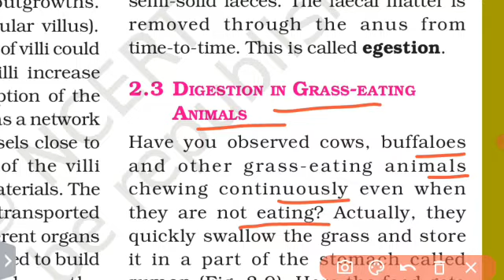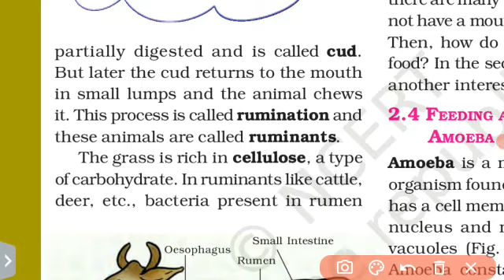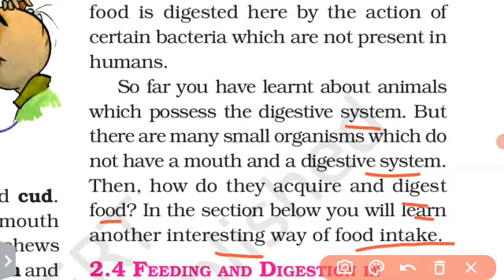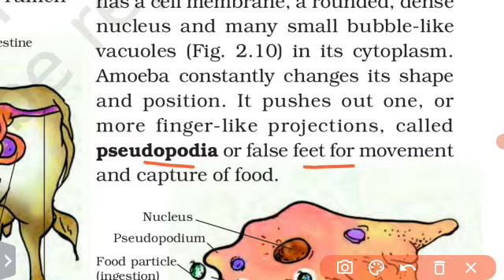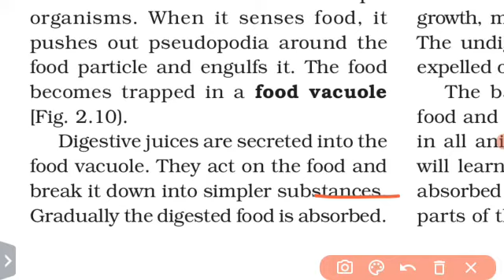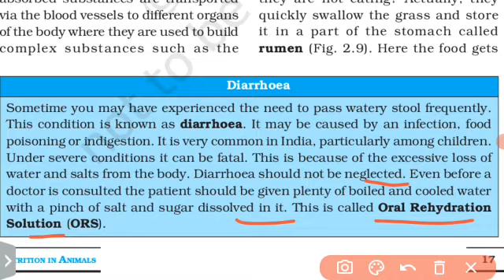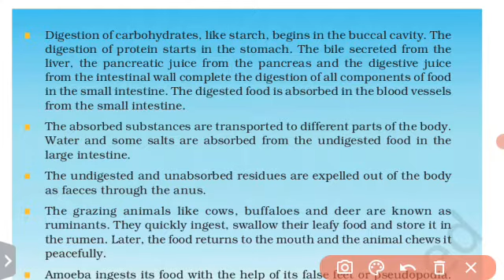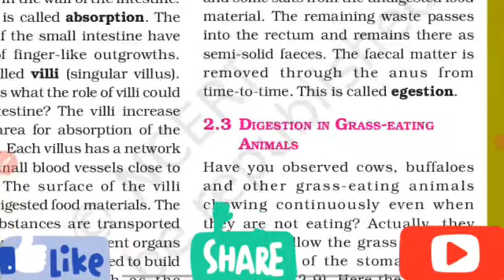NCERT Class 7 Science Chapter 2 in ODIA | Nutrition in Animals (Part 4)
NCERT Class 7 Science Chapter 2 in ODIA |  Nutrition in Animals(Digestion in grass eating animals and feeding and Digestion in amoeba)
{Part 4}

Book link -
Class 7 Science book

In this video we discussed Digestion in grass eating animals and feeding and Digestion in amoeba  (Easy Explanation in ODIA )